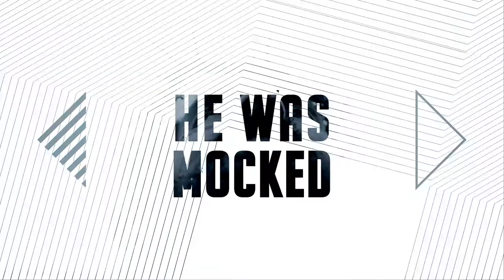Easter 2021 Spoken Word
We have salvation because Jesus lives!  Join us this weekend at CalvaryPSL as we celebrate Christ's resurrection.